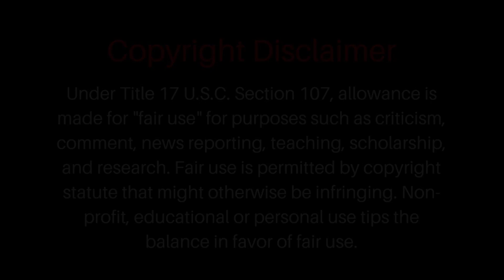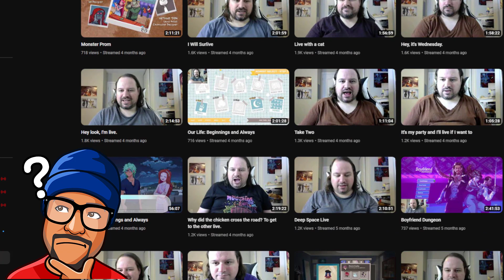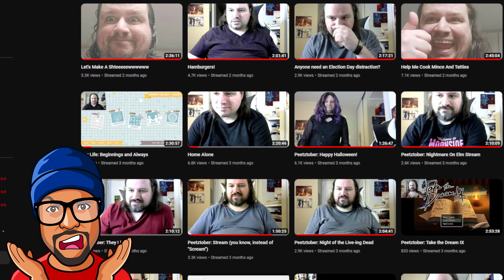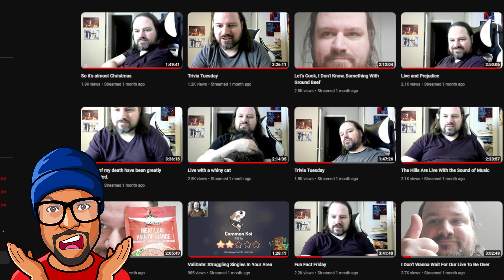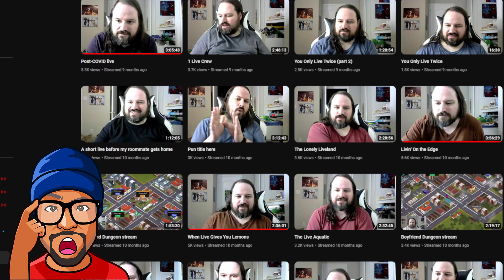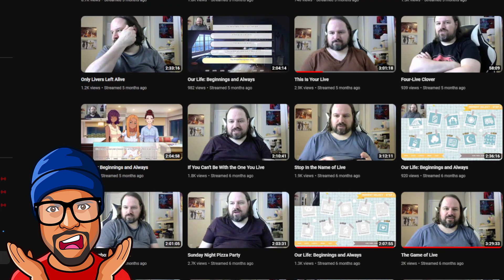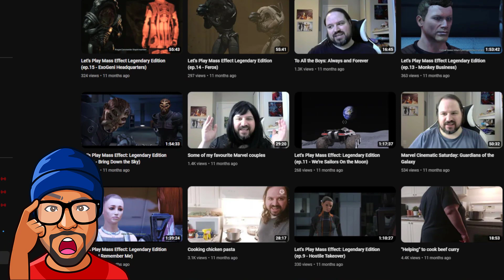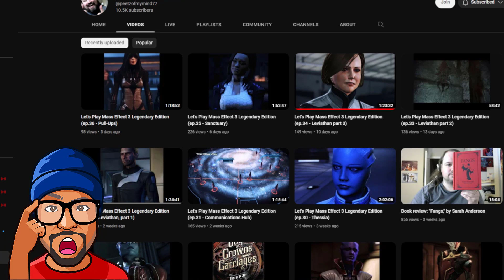Peetz HAS to move in with him mom AND who's fault is that!! Surely not Foodie Beauty's!!